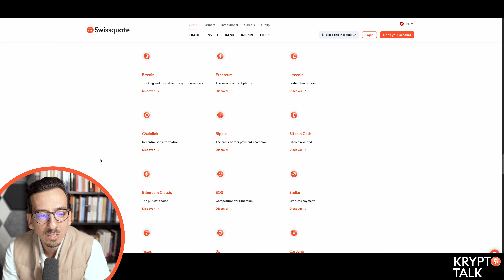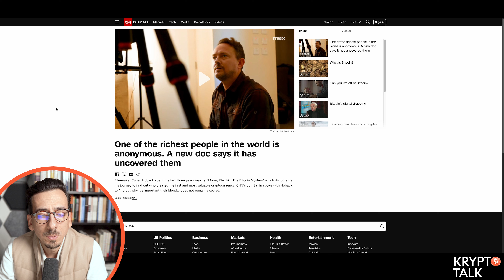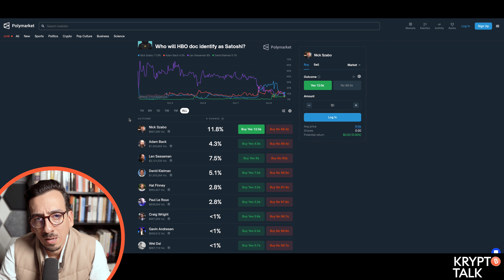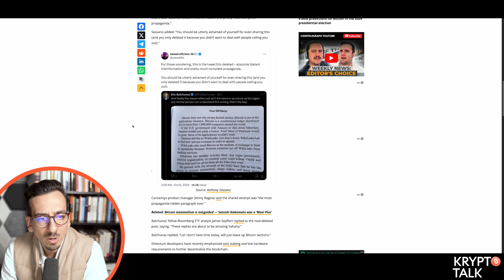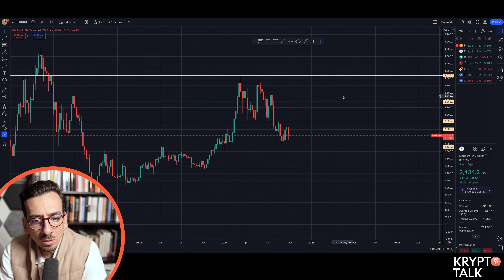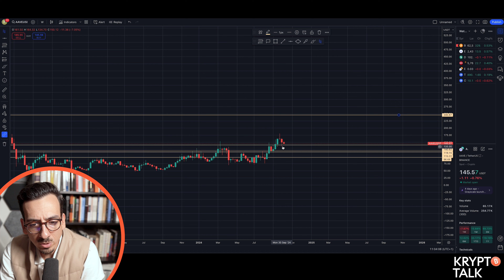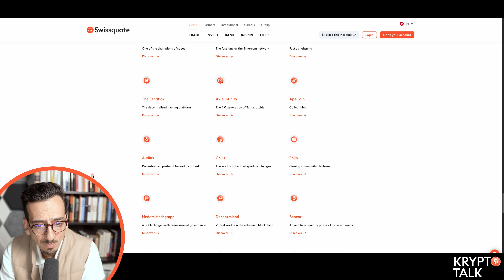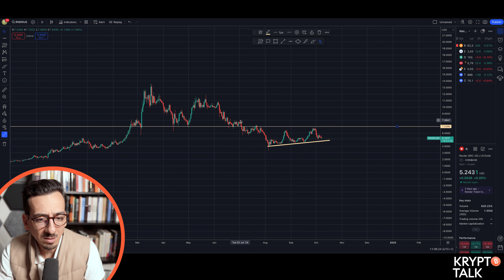Aave mit starker Performance | Krypto Talk | Swissquote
Aave kann diese Tage mit starker Performance punkten, aber woher kommt das und was bedeutet das für den DeFi Markt?

00:00 Intro
00:23 Vorschau
00:48 Bitcoin
03:41 Ethereum
06:43 Aave
07:52 AI Coins
10:08 Verabschiedung